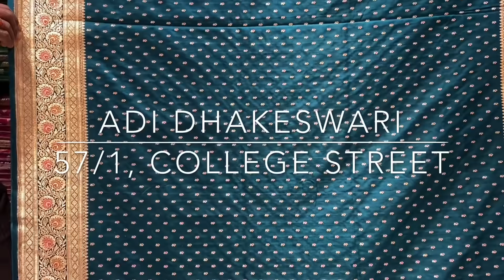Adi Dhakeswari College Street| Tumi Ananya |Reception Special| Call to order 8777277682, 9330453866.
All shops open from 12pm to 6pm everyday except lockdown . Visit shops in small groups maintain social distances. Booking time 12pm to 4pm for online orders. Call to book and pay to confirm order. 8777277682, 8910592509. Delivery takes 7-15 days due to lockdown. Limited stock limited time. We notify once all sarees are booked. Please cooperate with us. Tumi Ananya, Bridal-collection, Best-designer-sarees. Benarasi. silk, sarees. Good days are here. 57/1, College St two shops, 57C College St 3rd floor, 15, Shyama Charan Dey St, Vidyasagar Tower, 2nd floor.